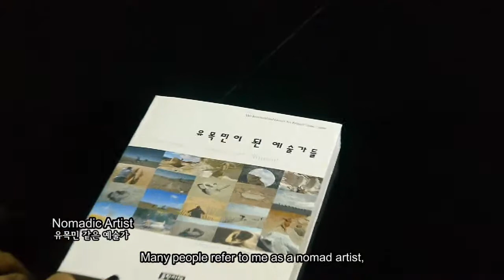Donghun SUNG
Korean Artist Project (KAP), which comprises three-year plan spanning from 2011 to 2013, is a global online platform that presents a series of virtual exhibitions featuring artworks by Korean contemporary artists to internationally promote them, allowing them to enter into the global art arena.
Now in its second year, it is hosted by the Ministry of Culture and Tourism and organized by the Korean Art Museum Association.
Following the first year 2011 in which 21 Korean artists participated, the second year 2012 includes new more 21 Korean contemporary artists, presenting approximately more than 1500 artworks with a wide variety of genres including painting, sculpture, drawing, installation, and photography as well as video and digital art.
A total of 42 participating artists were selected by a number of curators from 19 Korean art museums and then juried by Korean and international art critics.